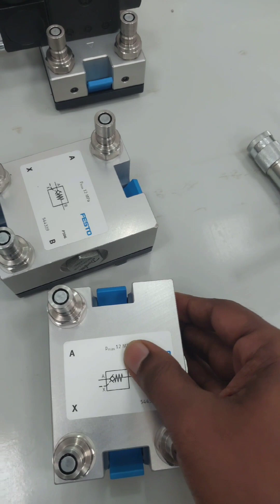HYDRAULIC & ELECTRO HYDRAULIC TRAINING SYSTEMS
Bidder's Specification with Qty.
Deviations (if any) in Technical Specs.
Purchaser's Specification with Qty.ΤΟ
Purchaser's Specification with Qty.
Item. No. Specification
All connecting points of the hydraulic components shall be fitting by compatible quick release couplin
The eletrical connection shall have compatible 4 mm banana connector
onto the training board
4x Pressure relief valve
Pressure relief/sequence valve - 4 Nos.
2/2-way hand lever valve-2 Nos.
3/2-way hand lever valve-2 Nos.
2x 3/2-way hand lever valve
4/2-way hand lever valve - 2 Nos.
2x 4/2-way hand lever valve
4/3-way hand lever valve with relieving mid-position-2 Nos.
2x 4/3-way hand lever valve, relieving mid-position (ABT)
Double acting Cylinder, D20x200 stroke c/w metal cap at end rod - 4 sets
4x Differential cylinder 25/18/200 with metal cap at end rod
Non-return valve piloted-2 Nos.
2x Non-return valve-delockable piloted
4x Non-return valve (2x 0.05 mpa & 2x 0.6 mpa)
One-way flow control valve-4 Nos.
4x One-way flow control valve
Flow control valve - 4 Nos.
4x Flow control valve
FESTODrop-off time: 8 ms
NEMA variant: Symbols as per NEMA standard Operating voltage: 24 V DC
Type: N/O/NC contacts Mounting-Quick action mounting system Quick-Fix
2x Indicator unit and distributor, electrical
The device contains an acoustic indicator and four lamps with terminals and three buses for power supply. Through-contact socket pairs per lamp allow the element to also be used as a distributor.
• Operating voltage: 24 V DC
Buzzer decibel value - Audible sound
• Connection type-4mm banana plug
LED colour-Yellow
Mounting-Quick action mounting system Quick-Fix The element contains a release-delay and a pickup-delay time relay. Both relays are infinitely variable, using the rotary knob
2x Time relay, two-fold, 2 normally open
contacts and 2 normally closed contacts
of the potentiometer.
Contact set: 2 makes, 2 breaks
Contact load: Maximum 5 A Cut-off load: Maximum 100 W
Delay: 0.5-10 s adjustable
Deviations (if any) in Technical Specs.6.5 W output
Electrical connection: 4 mm safety socket
Proximity sensor with protection against polarity reversal, overload and short circuit.
4x Proximity inductive sensor, unshielded. cylindrical (detecting distance 0-10mm)
360° rotatable, detenting every 150
Connection via the 4 mm safety connectors integrated in the Quick-Fix quick connector system Power supply 10-30 V DC
N/O contact (PNP) starting function
Quick-Fix quick connector system
4x Proximity capacitive sensor, cylindrical Proximity sensor with protection against polarity reversal, overload and short circuit. (detecting distance 0-10mm)
360° rotatable, detenting every 15°
Connection via the 4 mm safety connectors integrated in the Quick-Fix quick connector system Power supply 10-36 V DC
 against overflow, and a manually opened outflow. Measuring range up to 2 litres.
The transparent measuring container is equipped with a stabilised inlet, a normal inlet and an inlet for unpressurised return.
Operating pressure 6 MPa (60 bar)
Max. permissible pressure 12 MPa (120 bar)
Temperature range -40-+125°C
12x Hose line with quick release
. Min. bending radius 100 mm
Temperature range -40-+125 °C
8x Hose line with quick release couplings,
600 mm
1300
Operating pressure 6 MPa (60 bar) Max. permissible pressure 12 MPa (120 bar)
Temperature range -40-+125 °C Min. bending radius 100 mm
1x Power supply unit, 24 V DC, 300 W
Input voltage: 85-265 V AC (47-63 Hz) Output voltage: 24 V DC, short-circuit-proof
4x 4-way distributor
Distributor with five ports.
Maximum permissible pressure 12 MPa (120 bar)
Low-leakage, self-sealing coupling nipples
Quick action mounting system Quick-Fix
2x Hydraulic motor (rotary) with freewheel Hydraulic motor, Bi directional motor with external leakage line connection with freewheel on shaft side
on shaft side
Maximum permissible pressure in the return line 5 MPa (50 bar) Displacement: 8.2 cm³ per revolution, 0-10 1/min equates to 0-1220 r.p.m.
4x Pssure gauge
Design: orbit
Pressure gauge 0-100 bar
Effective range and maximum permissible pressure 10 MPa (100 bar)
Quality class 1.6% of the full scale value
Operating pressure, static: 3/4 of full scale value Operating pressure, dynamic: 2/3 of full scale value
Cushioning: glycerine
Ports: 2x coupling nipples and 1x quick coupling socket Maximum permissible pressure 12 MPa (120 bar)
8x Pressure relief unit
The pressure relief unit is attached to the low-leakage, self-sealing coupling nipple so it can be forced open without requiring much power. This allows trapped hydraulic pressures to be relieved.